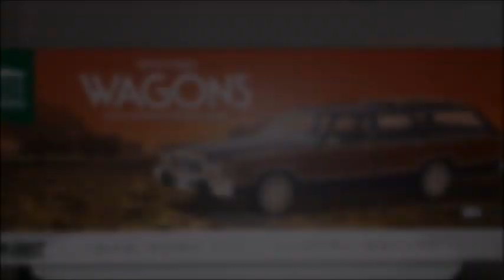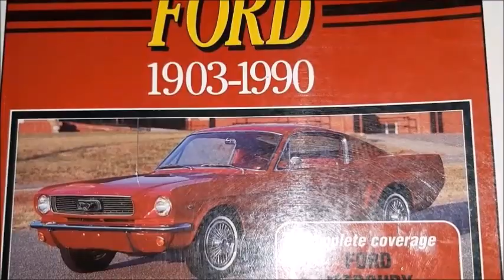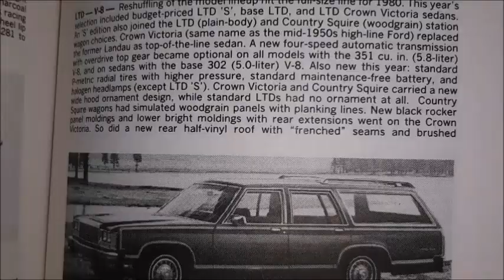Review of a 1:18 1979 Ford LTD Country Squire Station Wagon, by Greenlight Artisan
In this video, I review one of my favorite model cars. It's such a nice model car, by Greenlight. Too bad it's got an issue! Take a look and see for yourself what Greenlight has done!